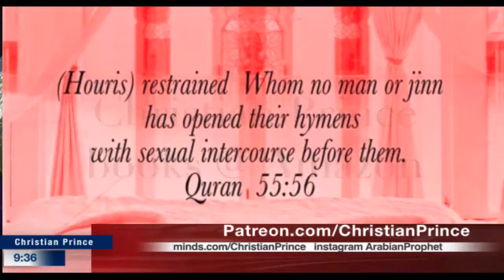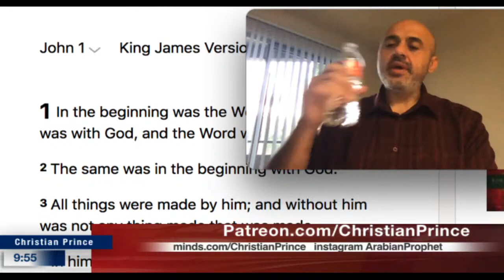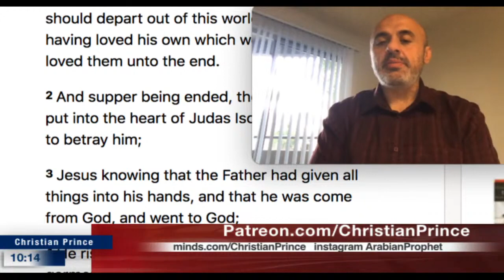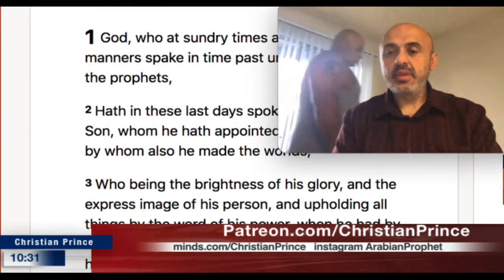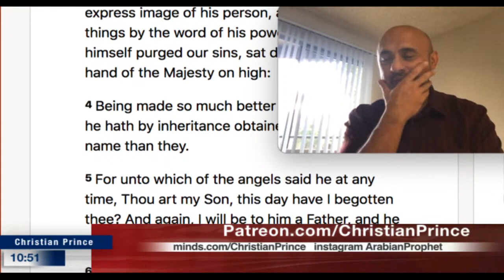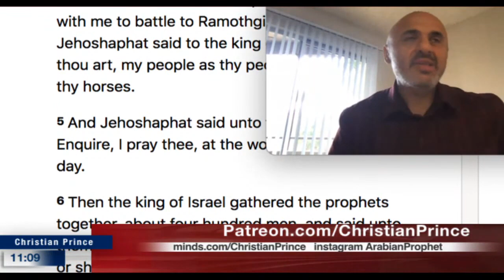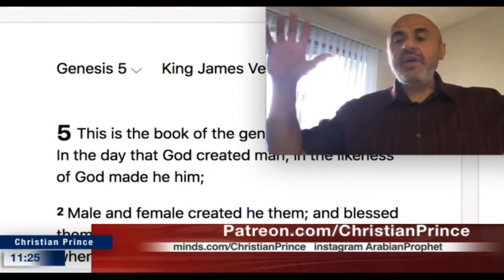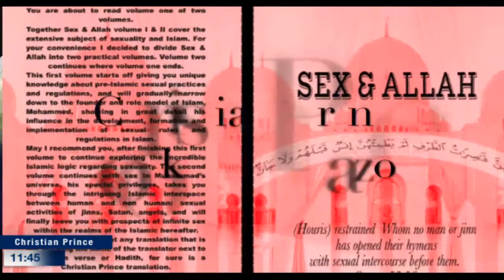Trinitarian vs. Unitarian (Sam Shamoun & Christian Prince)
Links for a free copy of the Christian Prince’s books in Bahasa Indonesian, Malaysian, Albanian, and Russian –

This is a repost from the August 28, 2020 broadcast on The Arabian Prophet YouTube Channel –

 2) misapprehension, mistaken impression, false impression, mistaken belief, misconception, misunderstanding, mistake, error, misinterpretation, misconstruction, misbelief; fallacy, illusion, figment of the imagination, fantasy, chimera; fool's paradise, self-deception.]

Lord willing, Sam Shamoun plans on using a different ministry to channel all of the tax deductible contributions